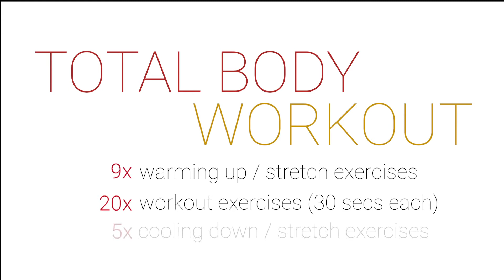Total Body Workout At Home | 30 mins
I am Gigi from GigiFitMama.com. In this video , you have 30 mins total body workout. Today’s workout is knees friendly. These exercises are for 7 muscle groups, there are 8 exercises for ABS. There are 4 warming up exercises of 30 seconds each, followed by 5 stretches, 20 seconds each.The total time for warming up & stretching is about 5 minutes. Then we will start the total body workout.  Every workout exercise takes 30 seconds. If you like and want to challenge yourself, you can repeat the part of  whole workout. In the end, we will do stretches. There are four stretches for muscles. Every stretch takes 20 seconds.

What you need is a mat. You can do it from home or from anywhere you want. Try to do it twice or three times a week. Your will see the difference in four weeks.